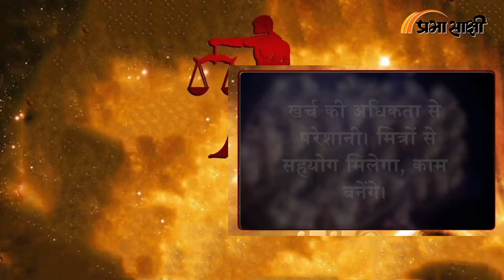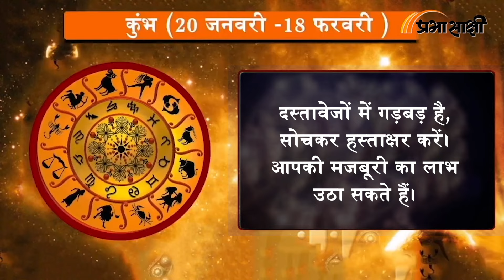Horoscope | जानें क्या है आज का राशिफल, क्या कहते हैं आपके सितारे | Rashiphal 18 AUGUST 2024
0:00 Intro
0:14 मेष
0:26 वृष
0:38 मिथुन
0:51 कर्क
1:03 सिंह
1:16 कन्या
1:28 तुला
1:41 वृश्चिक
1:53 धनु
2:06 मकर
2:18 कुंभ
2:31 मीन